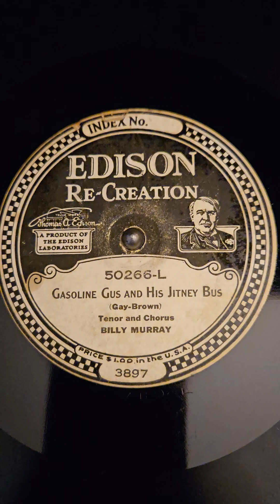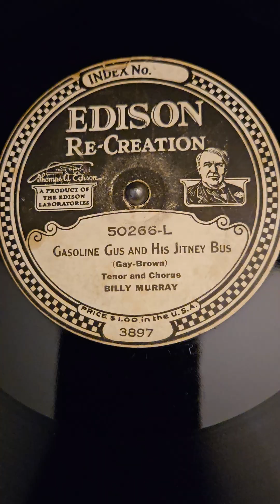Gasoline Gus his Jitney Bus - Billy Murray Edison DD #50266 1915